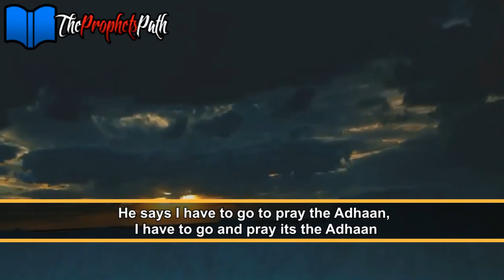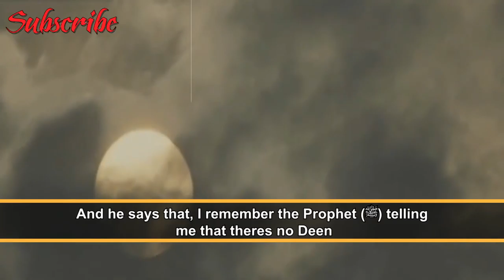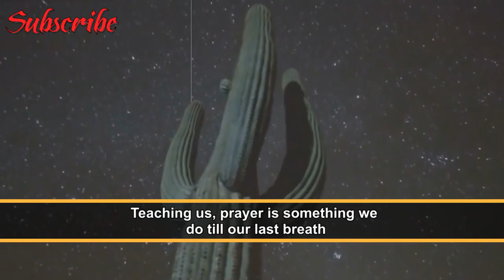Never Miss Salah Till Death - Talash Peace